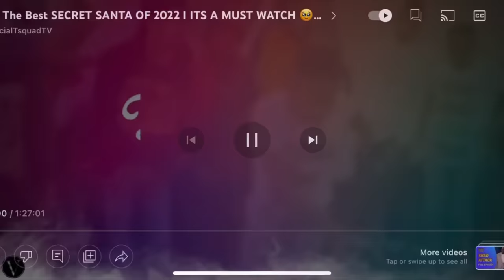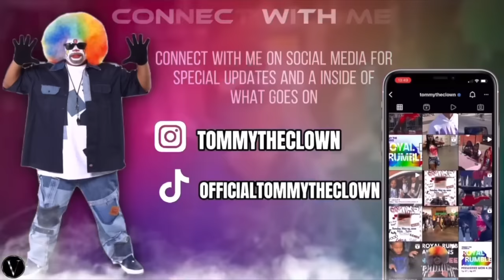4 Dynasty vs The 4 Shots | Who Won❓@JKSHOW1992